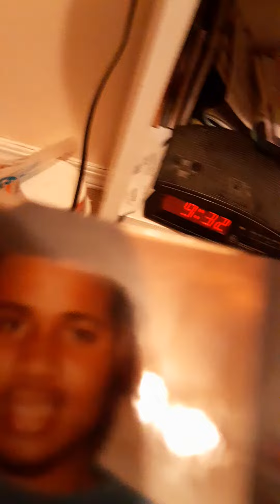Hot Chocolate and hot Cocoa in 1981 was born may 20 1981 best Jumbo Robinson 2000